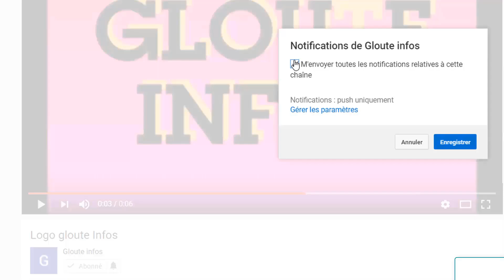Ça chauffe au tchad: Idriss Deby en danger Ouattara envoie un message poignant aux Maliens